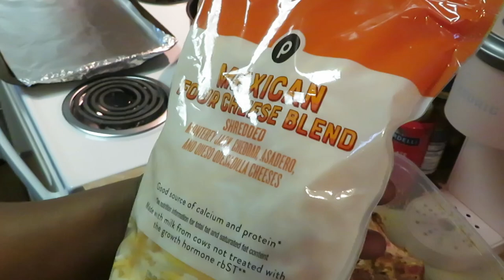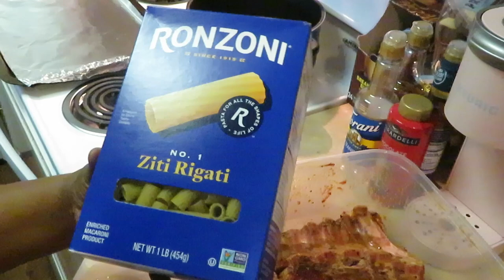BBQ Spare Ribs/ Mac N Cheese/Quick Meal Idea/